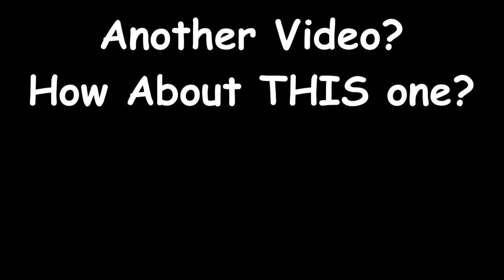Minecraft | How to Build a House in Minecraft | Rustic House Tutorial | Minecraft Building Tutorial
Its easy when you know how to build a house in Minecraft. This Minecraft Rustic house Tutorial gives you block by block instruction on how to make an awesome Minecraft House.

In todays episode, I show you how to make a Rustic house in Minecraft. This easy build has great shape and form and is nicely decorated inside and out.

This Minecraft cottage is a great lets build. it shows you step by stop how to make a rustic cottage in minecraft

It has a more unusual shape and is a little bigger than my other Minecraft Rustic house tutorial videos, and uses a different technique for the walls and the roof.

This is an easy No Redstone Minecraft house tutorial and shows you block by block how to make a house i minecraft.

This stone house looks awesome and would make the perfect home for your survival world.

Come and see how I make a house in Minecraft using Stone and wood and make it look awesome

This Minecraft tutorial shows you how to build a house without planning and gives you a superb result.

Change your own designs to suit what you like... this is a great opportunity to Experiment.

Try this tutorial for a good looking rustic house with some modern features. It includes pretty much everything you would need for your minecraft world from the early to the late game and looks great

Learn some simple building techniques that will greatly improve your own minecraft builds.

A Family Friendly video, no swearing
Child friendly minecraft video

I look forward to seeing you there - come and find me!

Most work on Console (XBox & Playstation). Works on MCPE. Works on Pocket Edition and Works on PC

FREESTYLE HOUSE
MINECRAFT TUTORIAL
SURVIVAL MINECRAFT
HOUSE IN MINECRAFT
MINECRAFT LETS BUILD
RUSTIC MINECRAFT HOUSE
RUSTIC HOUSE

ITS A GREAT FAMILY FRIENDLY MINECRAFT  LETS BUILD TUTORIAL WITH GREAT MINECRAFT BUILDING IDEAS

Other tutorials, are available on my channel. Many more also available!

Please do go take a look - and hit like! There are many others to choose from too!

The game was made famous by creators such as Dan TDM The Diamond Minecart, Stampy, PopularMMOs, Captain Sparkles, Ssundee and LDShadowLady, Little Lizard and many more - all great YouTubers who play this amazing Minecraft game so very well.
Redstone geniuses like Fed X Gaming, Mumbo, Seth and Xisumavoid also make this game great